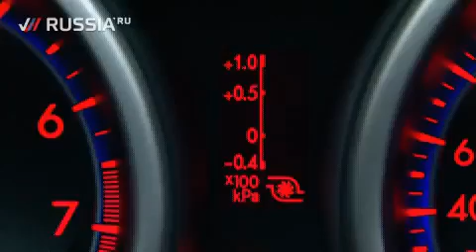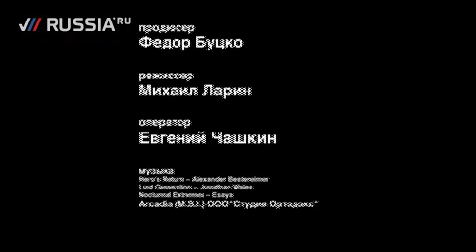Mazda3 MPS (New 2009)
Test-Drive of a new Mazda3 MPS. Russian Internet newspaper Dni.Ru where i work.